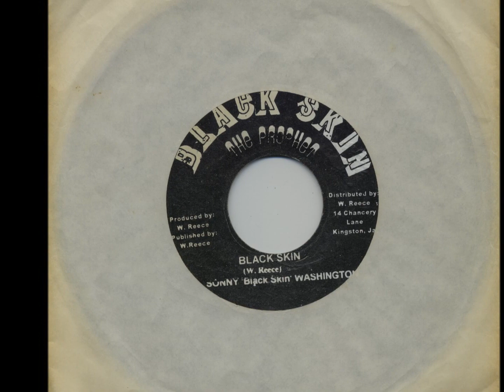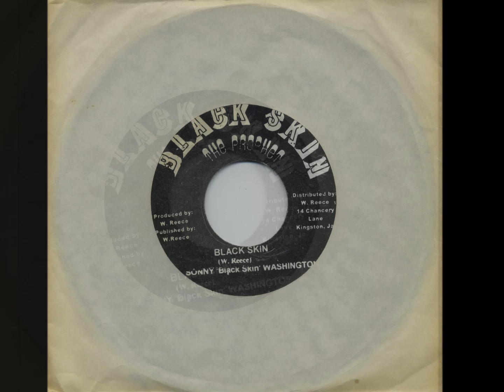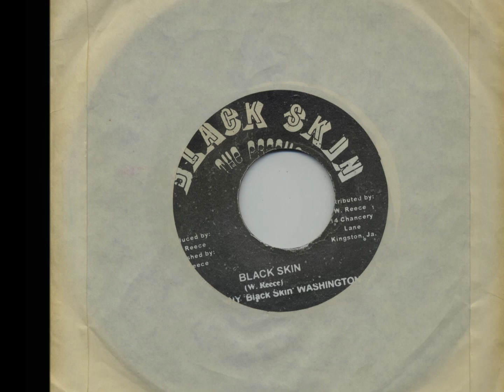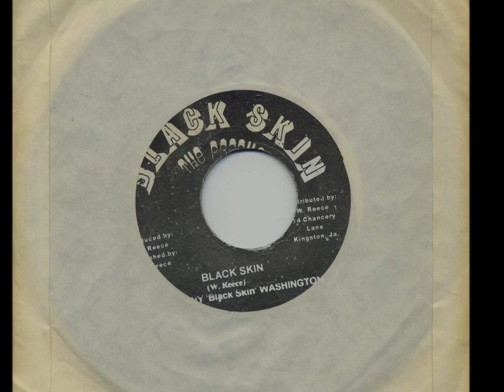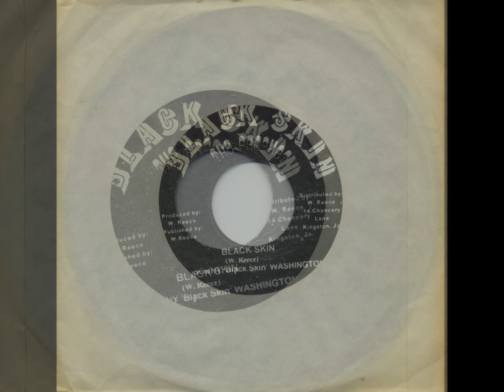Sonny 'Black Skin' Washington - Black Skin The Prophecy Records - 1977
Black Skin is in fact Sonny Washington A.K.A Washington Reece. This barely known artist seems to have worked closely with the late Prince Far I, recording several cuts alongside him some of which were released on Cry Tuff Records. I have barely any further information, and any information would be welcomed and added to this YT post with credit.

I'll fill up the post by listing the Prince Far I / Black Skin cuts courtesy of Discogs so blame them if the dates are wrong!

'Armageddon' released on the Micron record label in 1975.
'Red Blood' released on the Cry Tuff record label presumably in 1977 or 1978.
'Zion Children' released on the Cry Tuff record label in 1978.
and as far as Discogs go, 'Your Teacher' 'Red Blood' released on the Cry Tuff record label presumably in 1977.

Now, 'Your Teacher' released on Cry Tuff Records is the same cut as this record uploaded this evening, that was released on Black Skin The Prophet record label, presumably in 1977 or thereabouts.

I like the saxophone and cornet (I think - correct me by all means) that battle against each other throughout both sides of this record. The dub side has a flute (or similar) floating over the bass, drums and horns as well by the sound of it. An interesting sound indeed, a nice sound too.
The Afro-centric lyrics seem to concern whether teachers in old colonial schools throughout Jamaica, and presumably, thoughout the West Indies, teach about thier African forefathers, the history of  slavery and the past hardships, and present day hardships) of being born black, rather than teaching about the Crusades, Queen Elizabeth I, Sir Francis Drake, Christopher Columbus or any other historical events or historical figures.

That's what I hear in cany case, like a lot of this text, I could easily be wrong!

Was this record, 'Black Skin' available prior to the Cry Tuff release, 'Your Teacher'?

Or vice versa?

I haven't a scooby.

Any further information offered would be appreciated.

As well as recording for Prince Far I, Sonny Washington in his various monikers had minor hits with 'Jah Children Live', 'Two Thousand Years' and this cut 'Black Skin' on his own record label. He recorded 'Them Never Love' for Joe Gibbs's Belmont record label, and 'Jack Spratt' for Clive Chin and Aston 'Family Man' Barrett on their One Way Sound record label. Solomonic Records released 'Single Woman' with the Roots Radics.

The other artist that released records on Black Skin The Prophecy records is I. Stings... Would this be another alias for Sonny Washington?

I. Stings seems to be the DJ toaster version of Sonny Washington, if they are the same person, who released ‘Jah Jah Children Live’ on Black Skin The Prophecy Records as well as Lee Perry’s Black Art records.